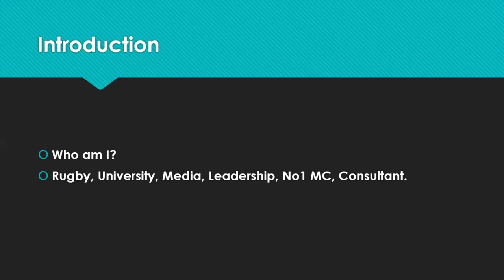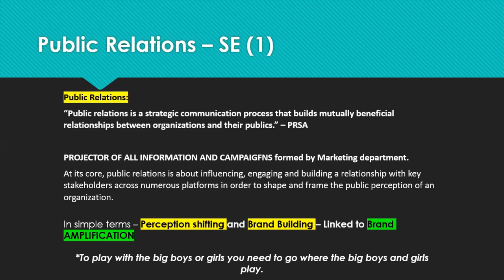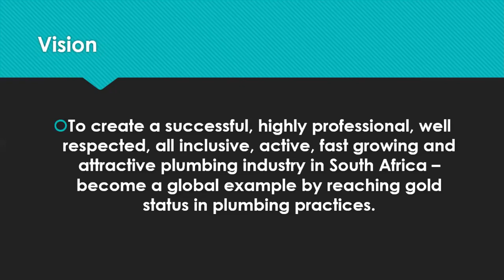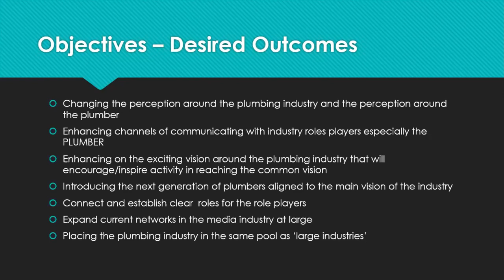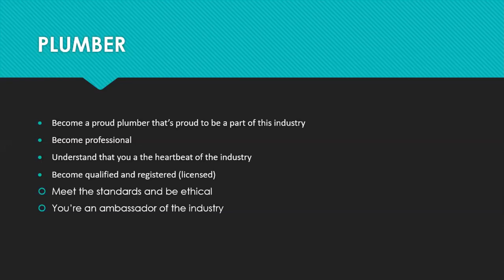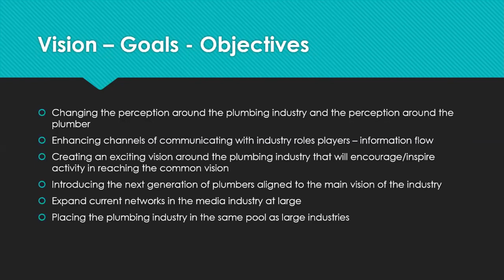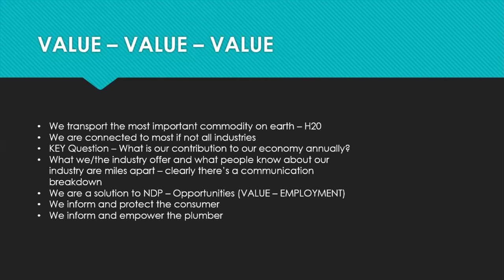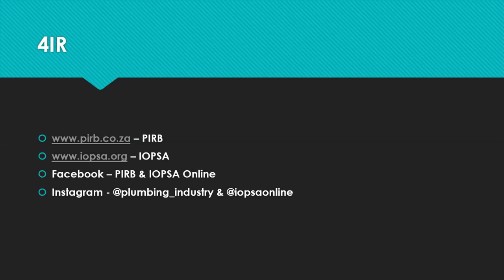Business 101 Brand amplification - 14 February 2022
In this weeks episode of Business 101, Rendani Chivula discusses brand amplification.